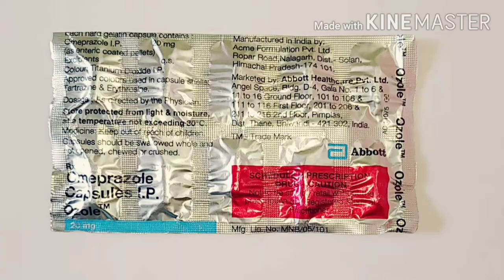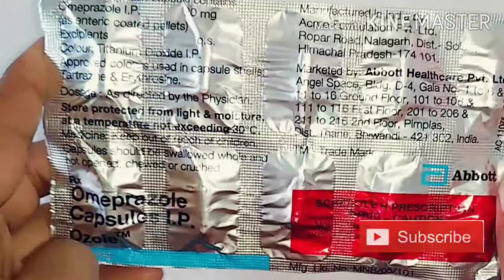Omeprazole Capsule IP 20mg in hindi/Omez 20mg Capsule/Omeprazole cap.uses,dose,price in hindi/Omee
नमस्कार दोस्तों स्वागत है आपका हमारे channel पर तो आज हमने इस video में Omeprazole capsule के बारे में पूरी जानकारी हिंदी में दि है...

Omeprazole (Omega) के uses,dose, price side-effects इन सभी के बारे में पूरी जानकारी हिंदी में दि है..।।

     आशा करती हूं कि आपको इस video कि जानकारी helpful रही होगी अगर आपको video पसंद आया तो video को likeकरे share करें comment करें और ऐसे ही Medicine and health related videos के लिए हमारे channel को subscribe करें।।

Omeprazole capsule
Omez 20mg capsule
omee capsule
Omeprazole 20mg capsule
Omega capsule